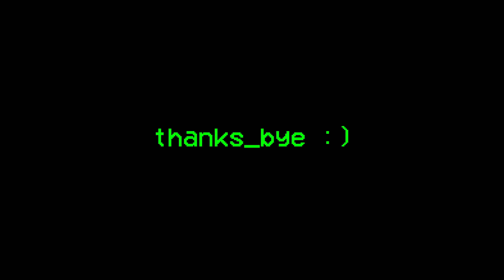Parkside Raceway - 10.5 Truggy/13.5 Stadium Truck B-Main - 2022.12.17